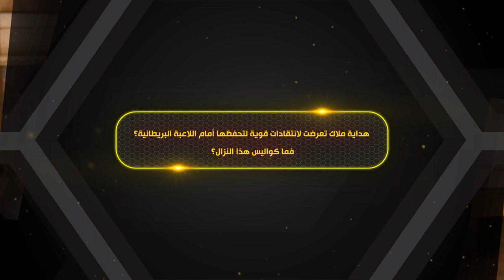حوار في الجول | أوسكار سالازار يكشف سر أسلوب هداية ملاك في مبارياتها بالأولمبياد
"لو طلبت من هداية ملاك أن تهاجم اللاعبة البريطانية لخسرنا المباراة 20-0".🗣️
"الفوز على لاعبة فرنسا كان صعبًا جدًا بسبب هوية مدربها".🗣️

تصريحات قوية من أوسكار سالازار المدير الفني لمنتخب مصر للتايكوندو

ورد حاسم على الانتقادات التي طالت أسلوب لعب هداية ملاك بعد هزيمتها أمام اللاعبة البريطانية.